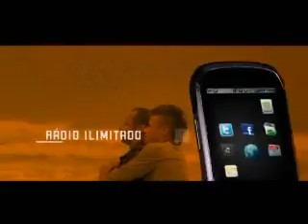Davis Cup 2011 Felder x Dutra da Silva Part 2